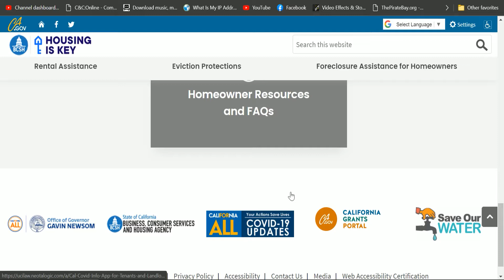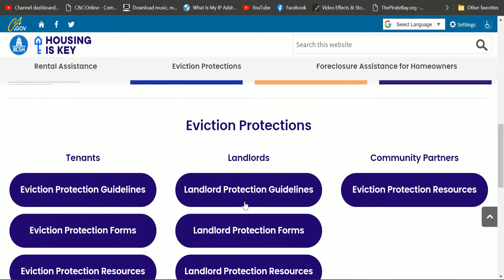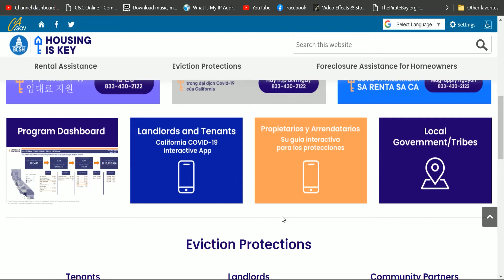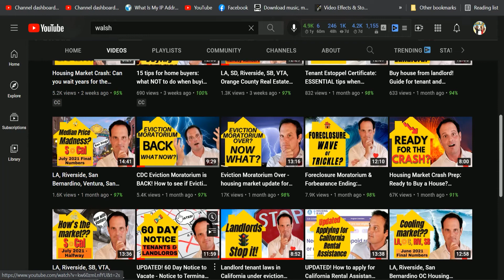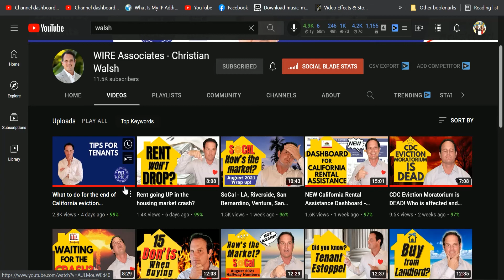Concerns About Housing is Key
Troubling Concerns About Housing is Key Ca-Covid Tenat Relief Program

Products I Endorsed on The Channel
scentsy warmer
Furniture Set
The Aria Hotel Aroma
Scentsy Diffuser Entice